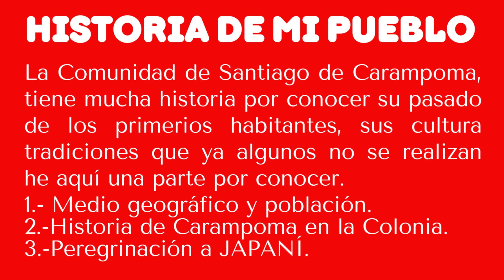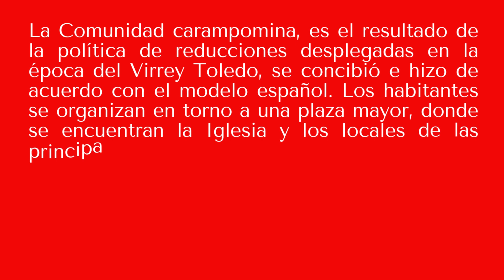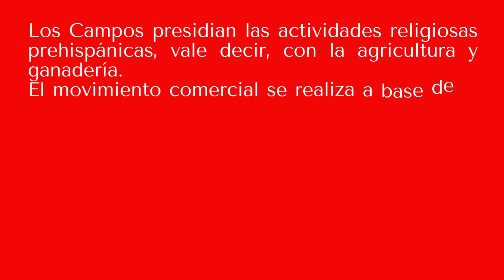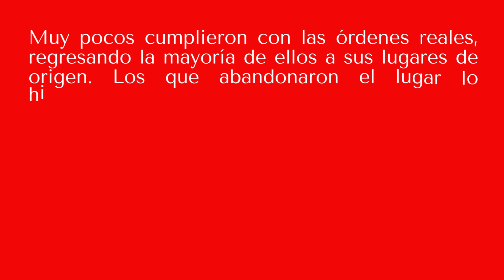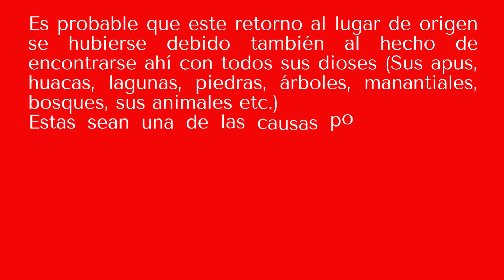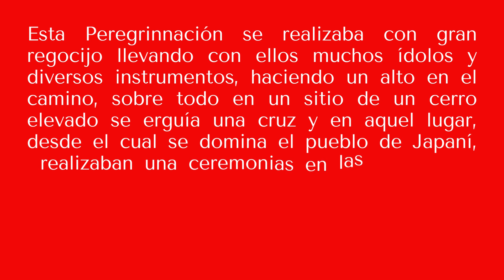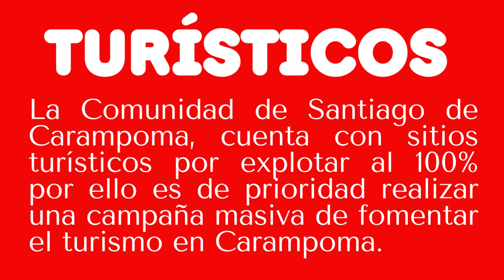Aniversario: "Comunidad Campesina de Santiago de Carampoma" - 2022